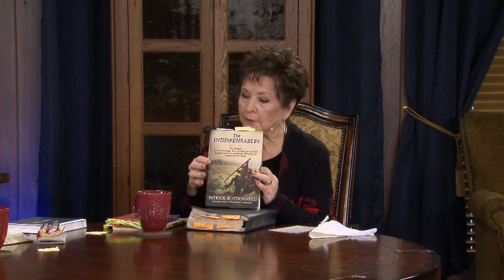Prophetic Witness: God Uses People Who Are All In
Dr. Billye Brim along with her guests Pastors Chip and Candace Brim discuss the topic "All In."